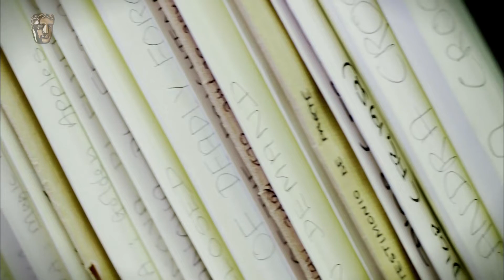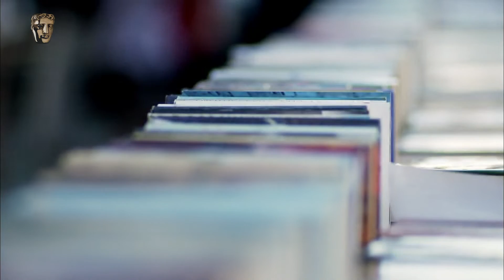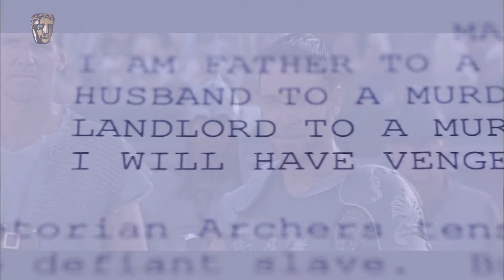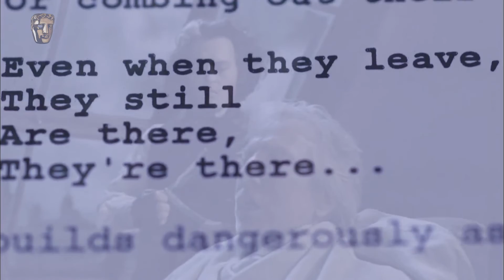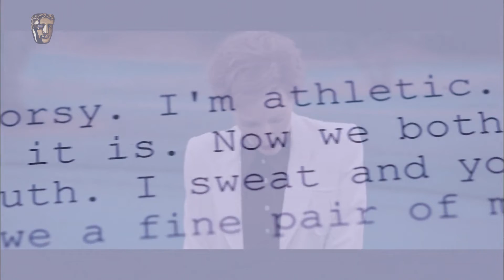John Logan | BAFTA Screenwriters' Lecture Series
The man behind Russell Crowe’s brilliant line “At my signal, unleash hell” in Gladiator, Logan is one of Hollywood's most prolific writers. His other credits include The Aviator, Rango and Hugo. In this lecture held at BFI Southbank on 20 September 2011, he discusses the techniques of writing for the big screen.

The Screenwriters' Lectures are presented as originally recorded. Some of the lectures may contain outdated comments or views which some listeners may find insensitive or offensive.